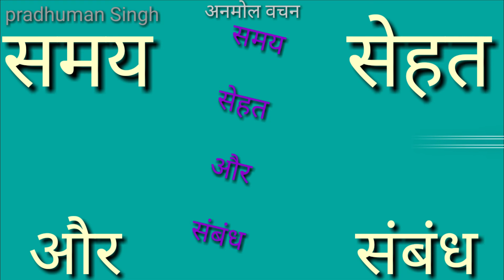अनमोल वचन# समय सेहत और संबंध#हौसला और घोंसला# anamol vachan# samay sehat aur sambandh#hausala aur gh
अनमोल वचन# समय सेहत और संबंध#हौसला और घोंसला
anamol vachan# samay sehat aur sambandh#hausala aur ghonsala